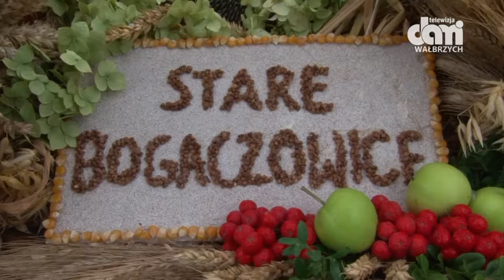"Tradycja zobowiązuje"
Rolnicy gminy Stare Bogaczowice dziękowali za plony.